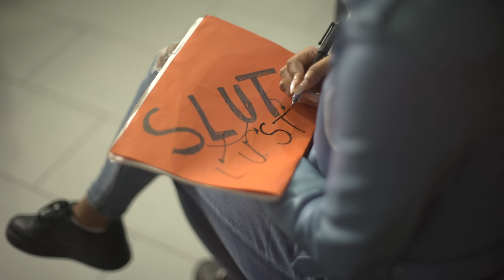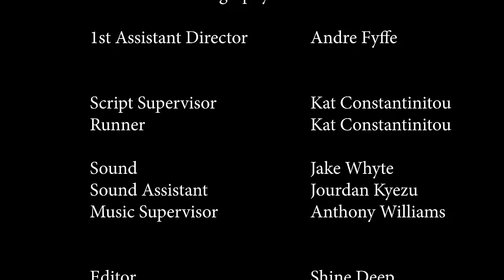SLUT | 4K Drama Short Film (2019) | MYM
Lust is an intense desire for something that doesn't properly have material existence. It is most commonly understood as a se.xual desire for another. A short film that looks and the harmful effects of sexting and how easily our young people can be mislabeled.

Music Featured:

Rozzz - Trapstar
Rozzz - I Don't Give A Damn

ROKZBEATS - Vibes

Walkz - Miss (Instrumental)